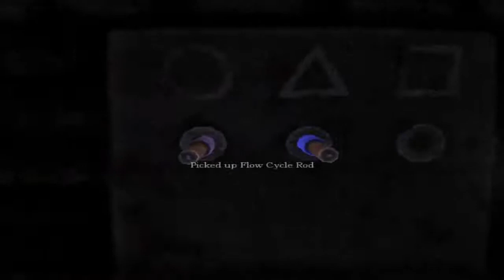Amnesia:Walkthrough Part 9 I AM AN ENGINEER